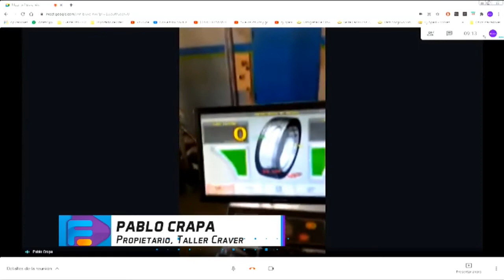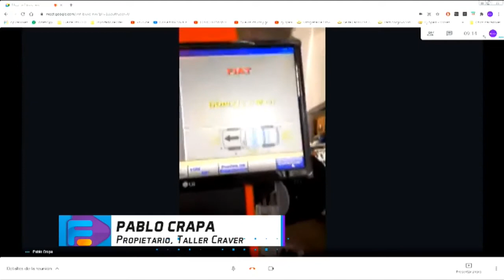Visita al taller Craver con Pablo Crapa para Formosa Empresarial 2021